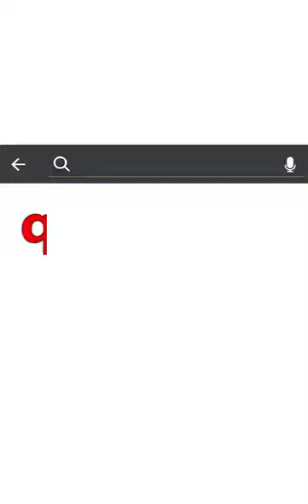2019 03 10 at 21 23 34 CHN Dance